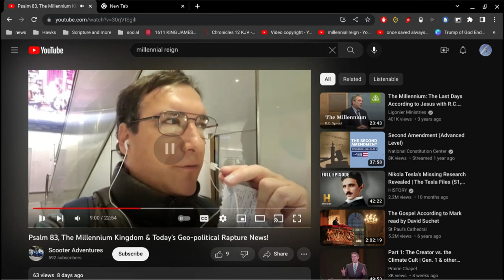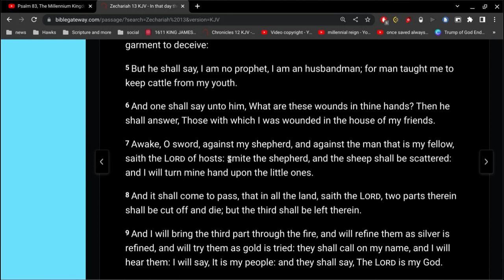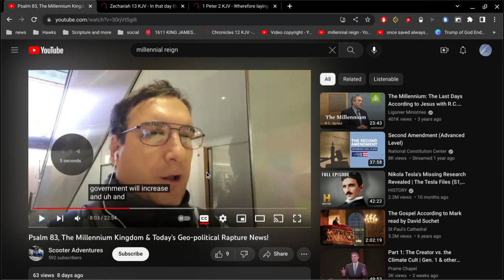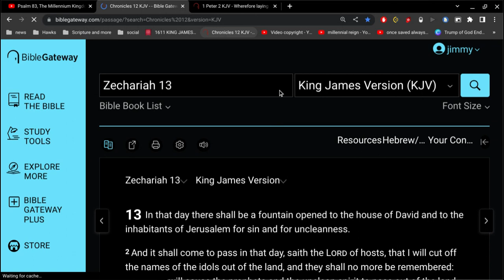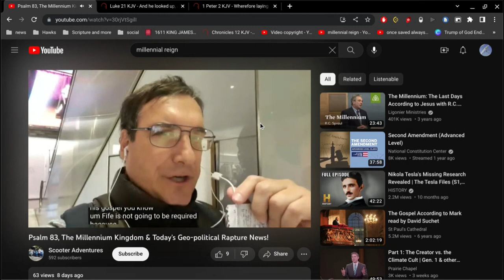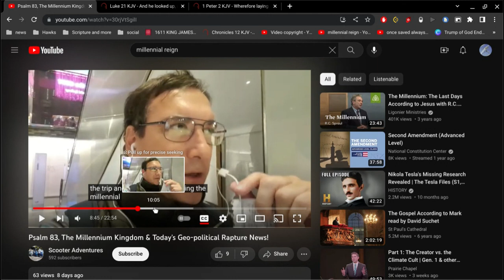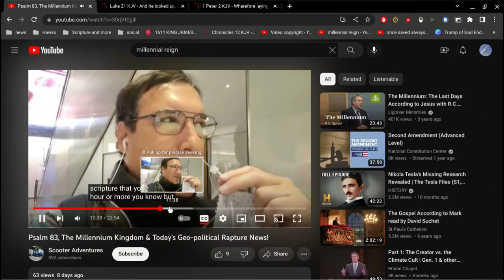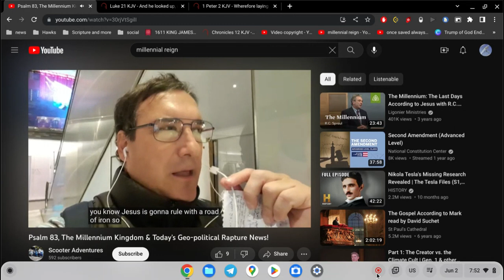unsaved perverts living among glorified people ?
Jesus does not reign for 1000 years.
Jesus reigns forever,
and of his kingdom, there is no end.